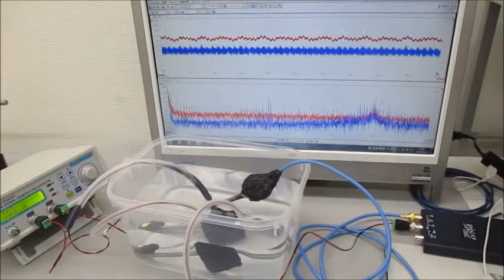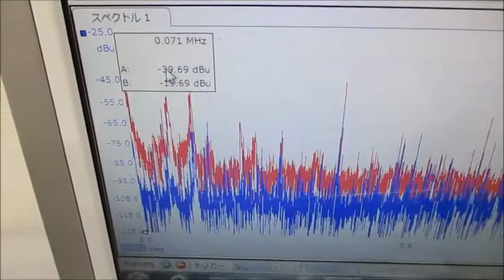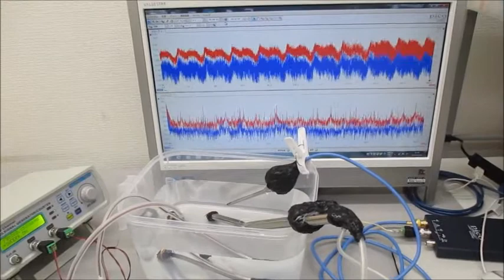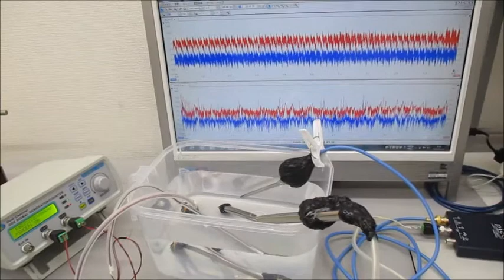超音波プローブの発振制御による相互作用のコントロール ultrasonic-labo